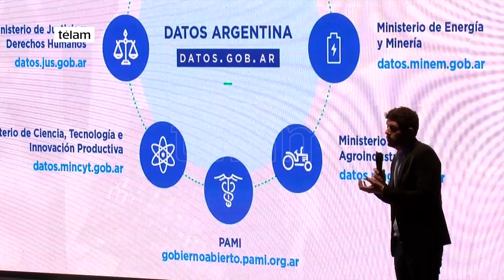ARSAT presentó su nueva plataforma digital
A través del portal de "Datos Abiertos" la empresa estatal se convertirá en la primera entidad pública en transparentar su gestión y en poner a disposición de la ciudadania de toda la información administrativa.